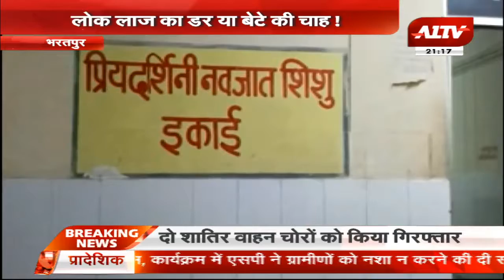इस माँ की ममता को क्या हुआ????मासूम को छोड़ गयी पालना गृह में...